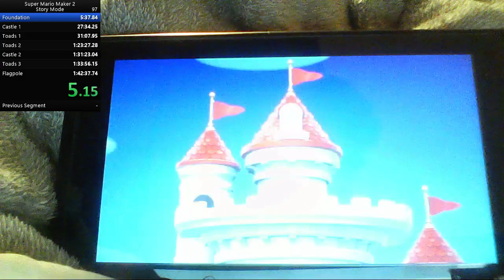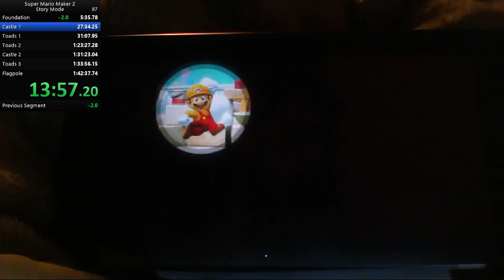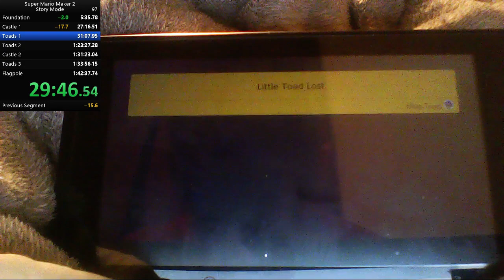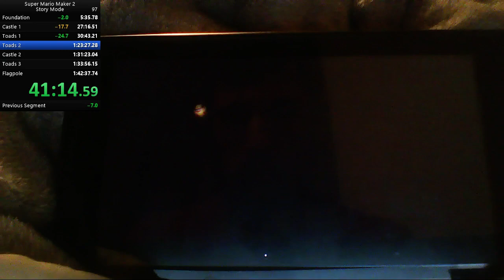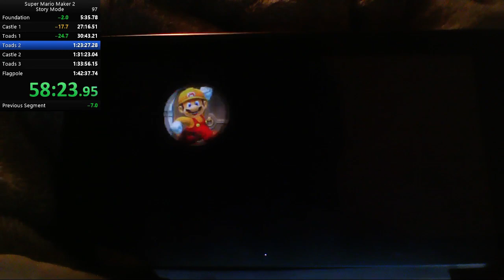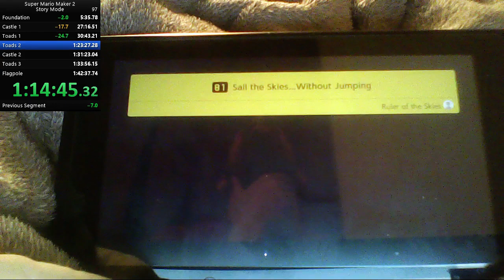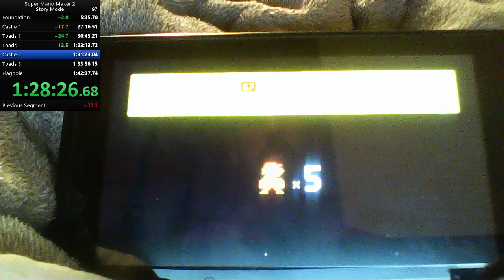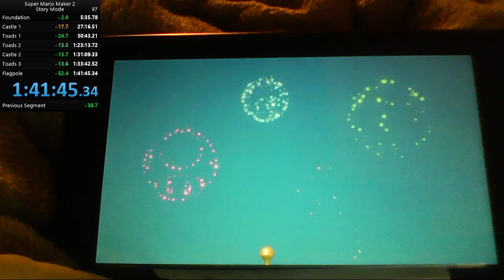Super Mario Maker 2 speedrun in 1:41:45 (Story Mode Any%, No Luigi Assist) [Former WR]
What a way to start off 2020!

I added a couple large coins to the route, so I was able to replace a BUZZY with River Fish in the Forest, which saved a lot more time in the end than I thought it would. Combined with a few minor optimizations here and there, this is the result. I can't wait to see this get lowered in the future! :D